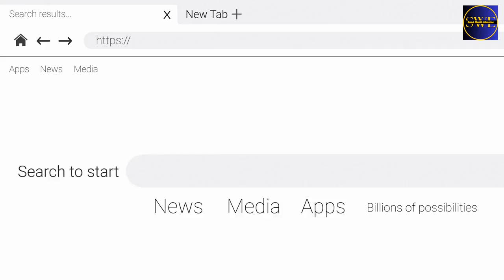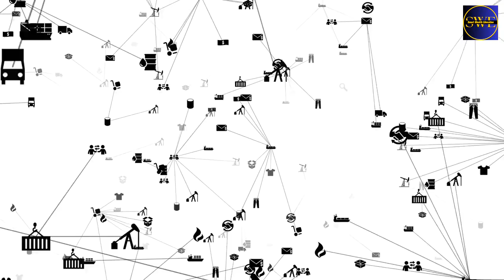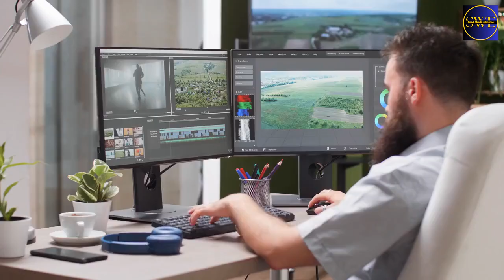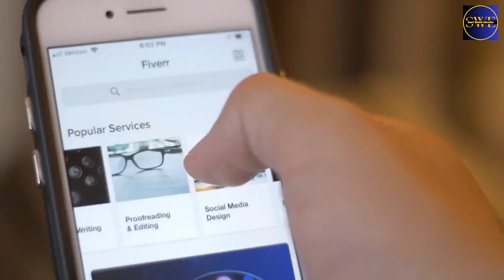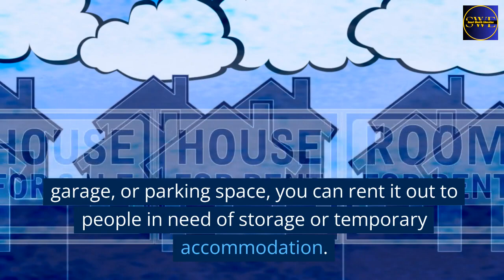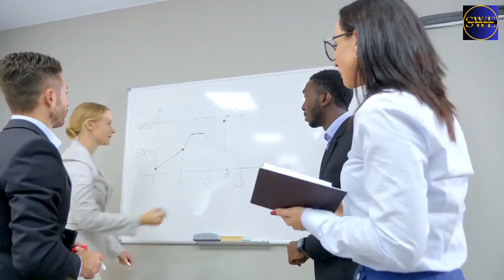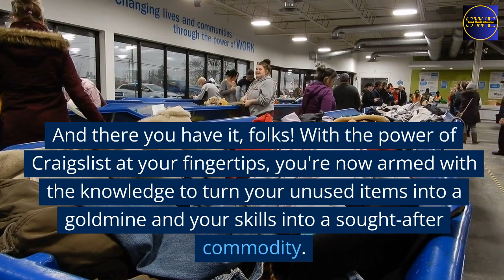💰📈How To Make Money With Craiglist💸craigslist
HowToMakeMoneyWithCraiglist. Looking to boostyourincome? Look no further than Craigslist! In this comprehensive guide, we uncover the ultimatestrategies for turning your unused items and unique skills into cold, hard cash.

Learn the insider tips for successful selling, discover the art of smart bargaining, and uncover the lesser-known gems in your attic that could fetch a pretty penny.

From online listings to offering your specialized services, this video has everything you need to kickstart your journey to financial success. Don't miss out on this exclusive Craigslist cash masterclass - it's time to turn your hustle into profit!

✅Get Free Access To Start Online Entrepreneur Certification Course For FREE